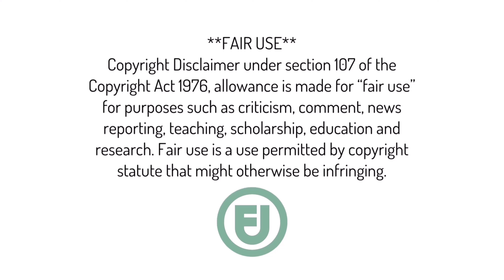چون جان خراباتم، جانان خراباتم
محفل اختصاصی استاد سراهنگ در منزل محترم شالیزی.
 غزل جان خرابات همرا با حرف های شیرین و بامزه استاد سراهنگ راجع به ملا، زاهد و شیخ.
تبله: محترم ولی